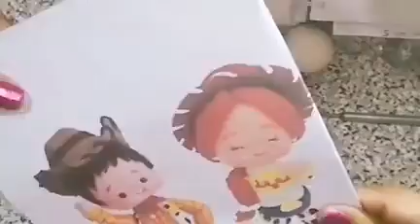Modelado EN CERAMICA LA FRIO - MUÑECOS TOY STORY